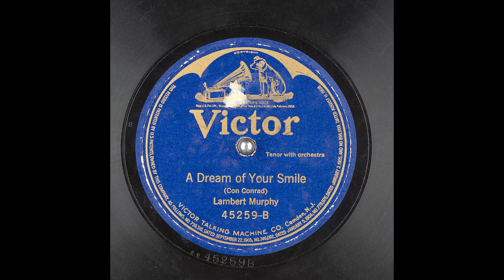A Dream of Your Smile | Lambert Murphy | Music Publication date 1921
Music 1921 Official :
The content of the channel is about songs published in 1921
may bring back some of your great memories
Hope can help you relax, reduce stress.

Performer: Lambert Murphy
Writer: Con Conrad
The recording on the other side of this disc: Drifting Along With The Tide